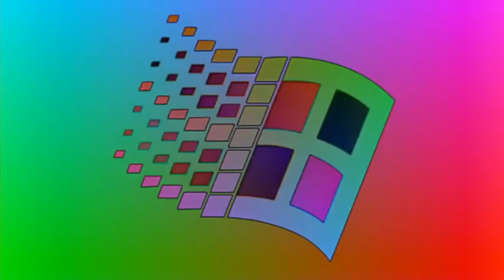Preview 2 Let's Go Effects